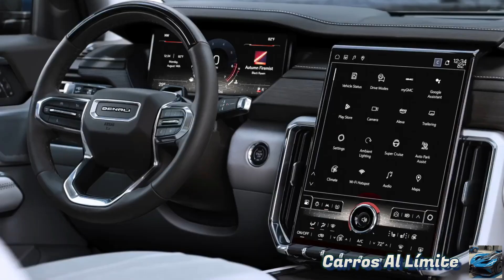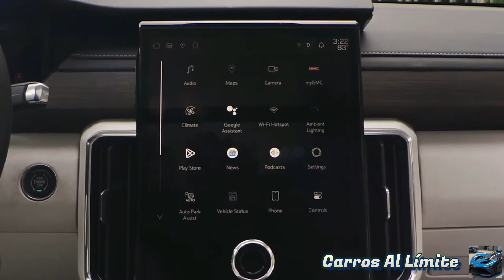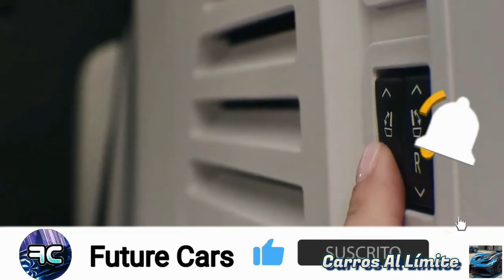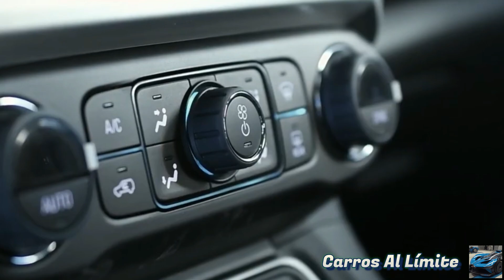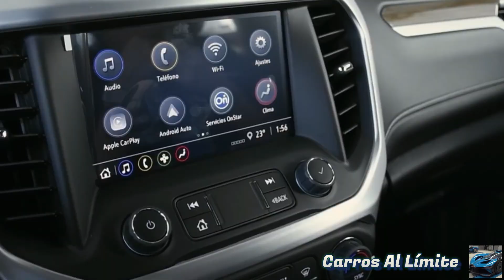GMC Acadia 2023 Detalles Interiores y Exteriores, Precio (SUV de LUJO)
GMC Acadia 2024 | Todo lo que debes Saber

El video se encuentra bajo 'Uso justo' de acuerdo con la Sección 107 de la Ley de derechos de autor de 1976. Todo el contenido visual pertenece a sus respectivos propietarios.

En este video le estamos dando un buen uso y apotando valor necesario para la comunidad. Bendiciones.

Creditos a: (All credits for:)

GMC Acadia 2024: Nuevo motor, más tecnología y lujo | Siempre Auto | 2022 GMC ACADIA DENALI INTERIOR | 2023 GMC Acadia SLT (in-depth look into the features) GMC ACADIA DENALI 2023| EN EXCLUSIVA autos full,autos,coches,carros,noticias,noticia de autos,acadia,gmc,gmc acadia,gmc acadia 2024,gmc acadia 2024 todo lo que debes saber,todo lo que debes saber,acadia 2024 lo que debes saber,acadia 2024 review,acadia 2024 reseña,acadia 2024 revision,acadia 2024 precios,acadia 2024 versiones,acadia 2024 vs traverse,ford explorer,mazda cx 9,kia telluride,hyundai palisade,chevy traverse,traverse,chevrolet traverse,traverse chevrolet,suv,mid size Autos,Siempre Auto,Informacion de vehiculos,informacion de carros,mercado de carros en estados unidos,GMC Acadia 2024 Motor,Toyota,GMC Acadia 2024 caracteristicas,rendimiento de GMC Acadia 2024,ventajas de la GMC Acadia 2024,Las mejores SUV de estados unidos,estados unidos,GMC Arcadia 2024 precio,GMC Acadia 2024,GMC Acadia 2024 caballos de fuerza,que tan grande es la GMC Acadia 2024,funcionamiento de GMC Acadia 2024,suv GMC Acadia 2024,capacidad gmc arcadia 2024 Cars,Luxury,Hybrid,Technology,Ultra,Sedan,SUV,2023,2024,Sport,Interior,Exterior,Review,Electric,Peformance,Visual,Mercedes,Lexus,Rolls-Royce,MAZDA,Chevrolet,Volkswagen,Genesis,Bentley,Subaru,YOYOTA,Nissan,Audi,Mazda,Rover,NEW 2024 GMC Acadia,NEW 2024 GMC Acadia Denali,NEW 2024 GMC Acadia Denali 3 Row Family SUV Interior And Exterior,BEST OTO